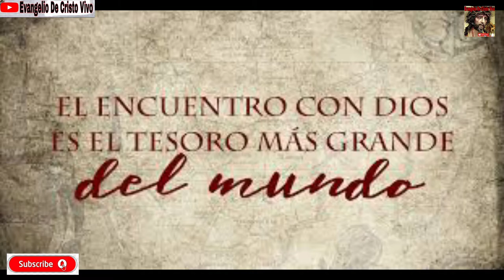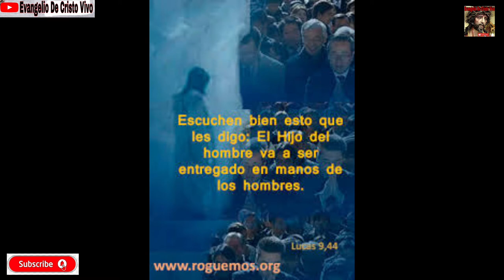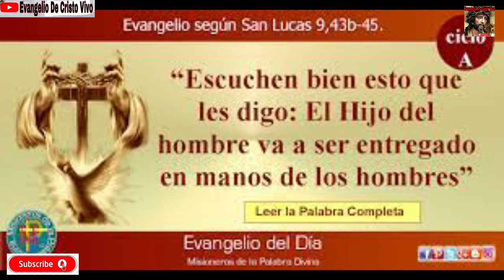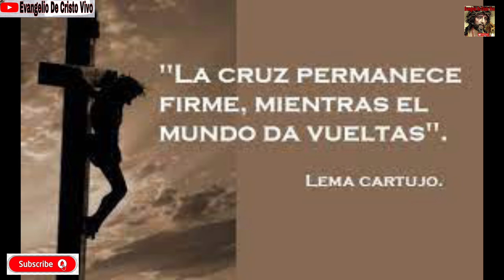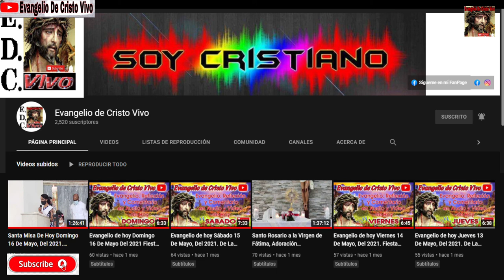Evangelio de hoy Sábado 25 De Septiembre Del 2021. De La 25ª Semana Del T. O. Rev.